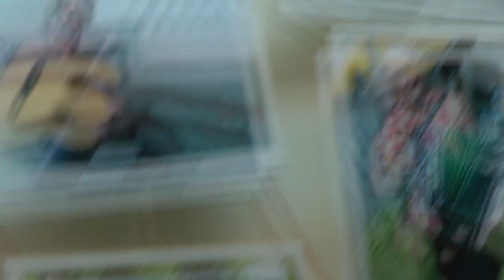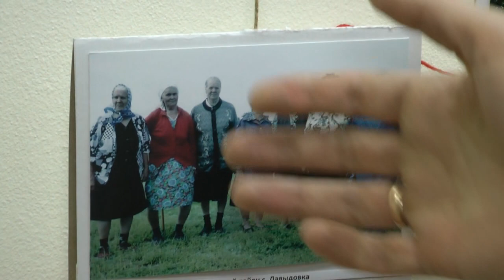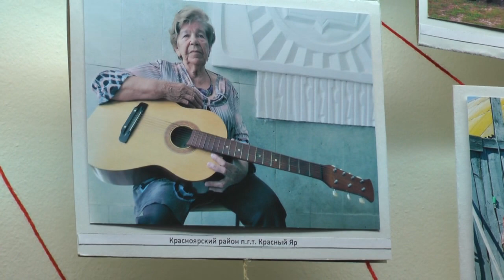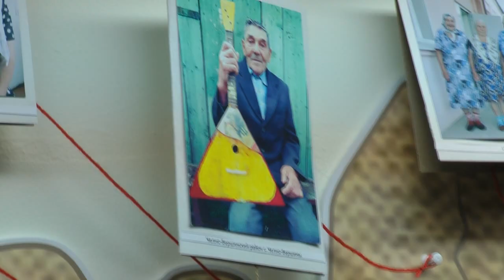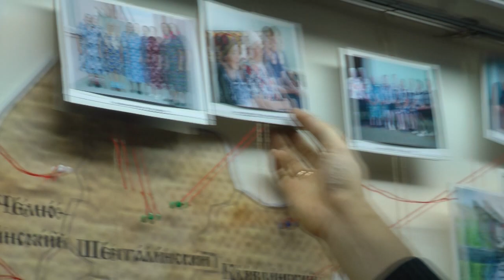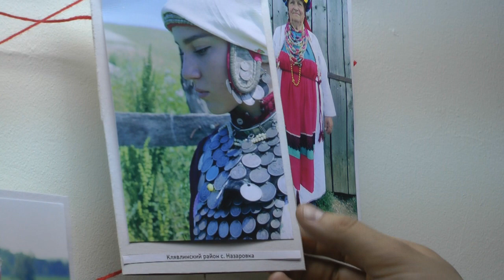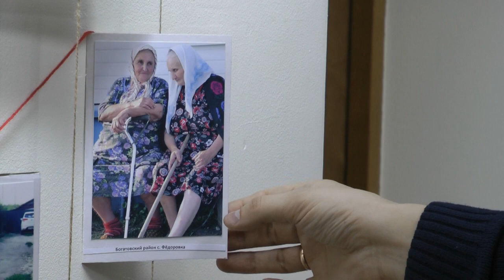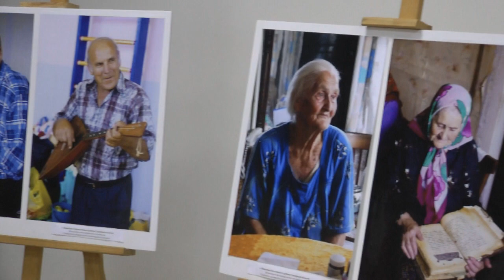ансамбль «Вольница» (Самара) — интервью, часть 2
ВТОРАЯ часть беседы с руководителем ансамбля старинной казачьей песни «Вольница» (Самара) Андреем  ДАВЫДОВЫМ и участницей ансамбля Ниной ВОСТРЯКОВОЙ. Запись 10 февраля 2022 г. Народная студия/ютуб-канал "ЖЗЛ Россия".